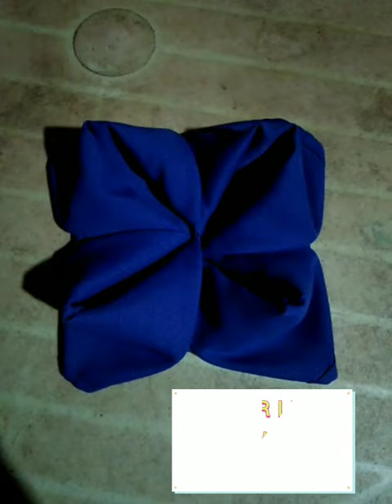EDUCATIONAL VLOG ( Table Napkin Folding ---- Water Lily Folding 😊)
For efucational purposes.